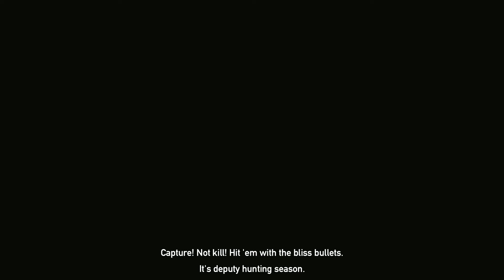FAR CRY 5 Gameplay Walkthrough - PART 4 - [1080p HD PC ULTRA 60FPS] - No Commentary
NEW Far Cry 5 Gameplay Walkthrough Part 4 of the Far Cry 5 (FC5) Campaign including the Story Missions of Far Cry 5 for PC. My Far Cry 5 Gameplay Walkthrough will feature the Full Game Story Campaign.